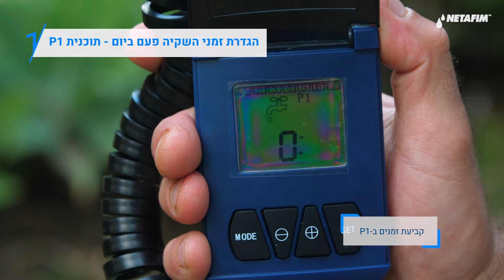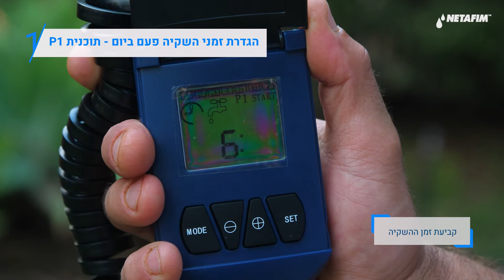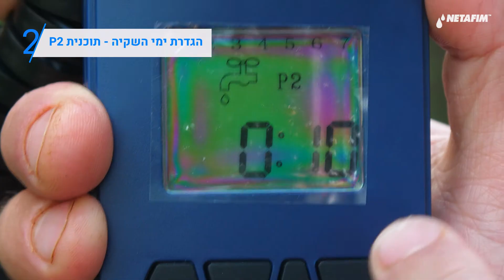סרט הדרכה AquaPro | הגדרת תוכניות השקיה P1 ו P2| נטפים ישראל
לבקר ה  AquaProתוכניות השקיה בסיסיות ומתקדמות כדי שתוכלו להתאימו לצרכים המדויקים לכם,
בסרטון זה נכיר את התוכניות ונלמד איך להגדיר אותן שלב אחרי שלב:
• הגדרת זמני השקיה פעם ביום - תוכנית P1
• הגדרת ימי השקיה - תוכנית P2